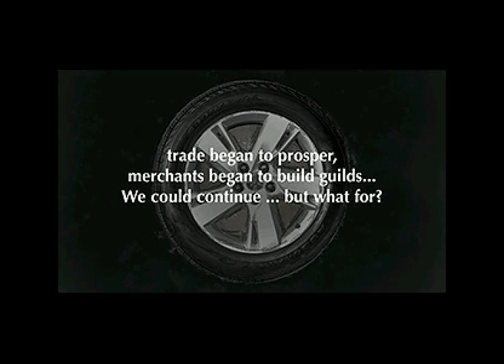Polygon Discount / Lamers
We've earned 2nd place on Silly Venture 2016 Atari Falcon demo competition.